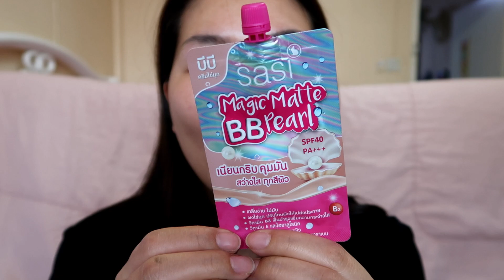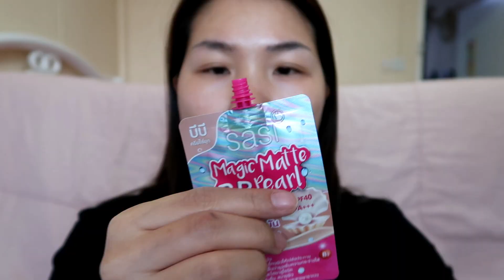รีวิวครีมซองเซเว่น sasi magic matte bb pearl บีบีครีมไข่มุก ดีจริงปังจริงหรือหลอก